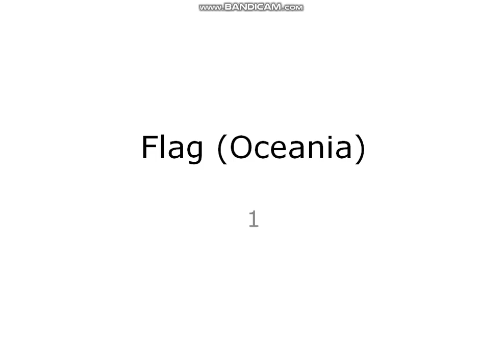flag oceania 1